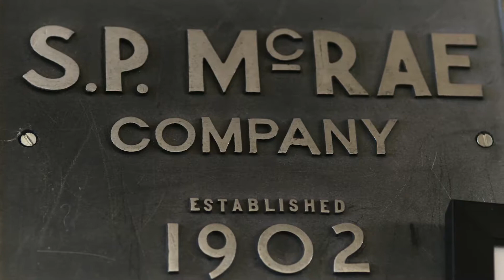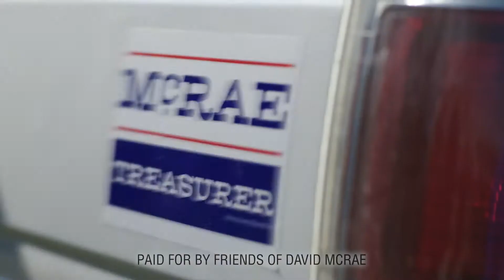ELECTION 2019 | David McRae | MPB News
Republican candidate for Treasurer.